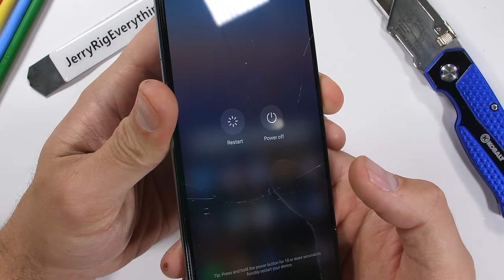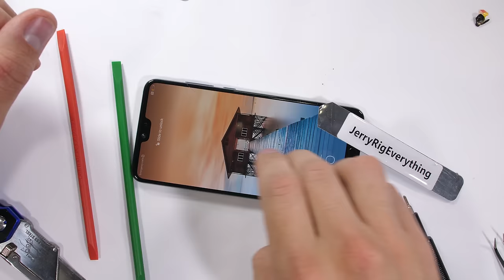Triple Camera P20 PRO Teardown – Are they all stabilized?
Lets teardown the Huawei P20 Pro Smartphone. The new Triple camera smartphone from Huawei needs to be reviewed from the inside. This is the tool kit I used

If you have a Huawei P20 Pro with a cracked screen or a bad battery, this video might be able to help you out. If you need to replace the back glass on your Huawei P20 Pro, this video shows the back glass removal process. Go slow and be careful! The Huawei P20 Pro is not the easiest phone to take apart and open up.

This is the drone I use